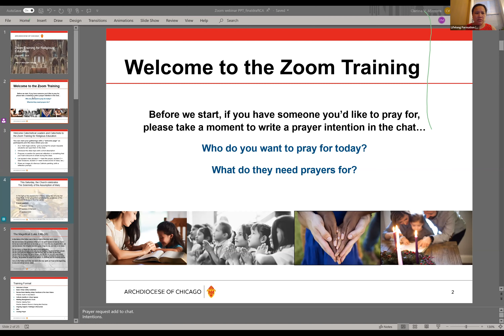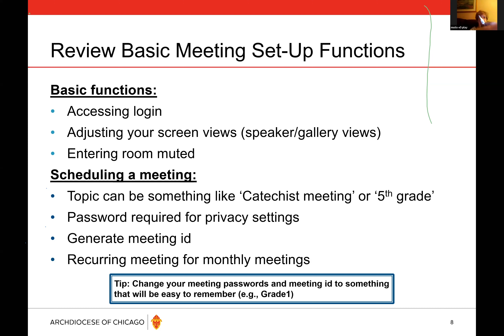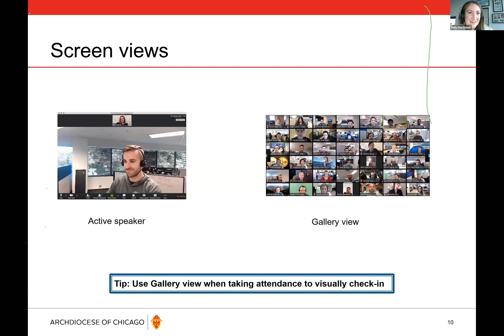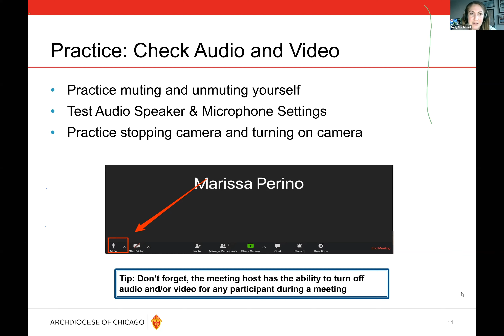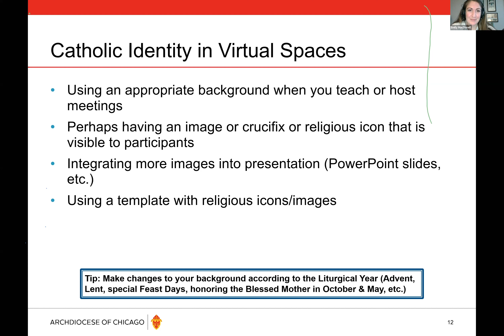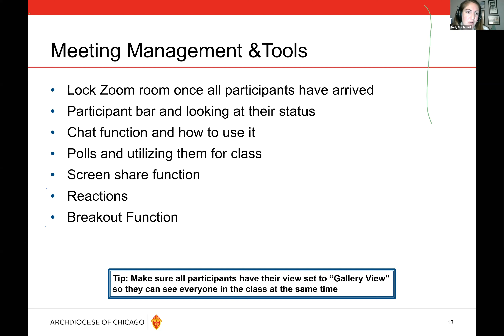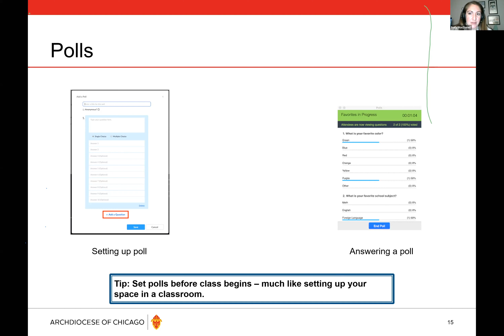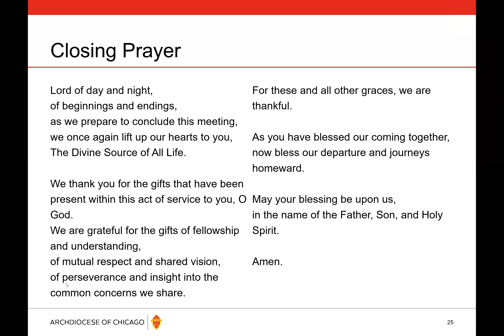Basic Zoom Training for Ministry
This training offers catechetical leaders and catechists a basic understanding of the technology of the Zoom Platform for virtual ministry. Topics include review of virtual safety guidelines, encouraging Catholic identity in virtual spaces, Zoom meeting setup, management and tools, as well as sharing of best practices.